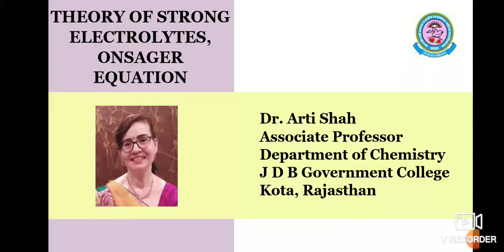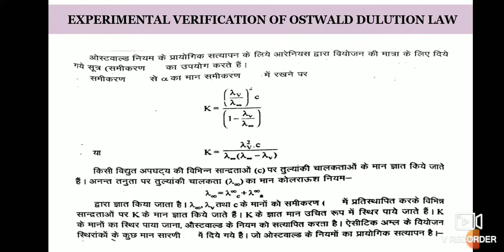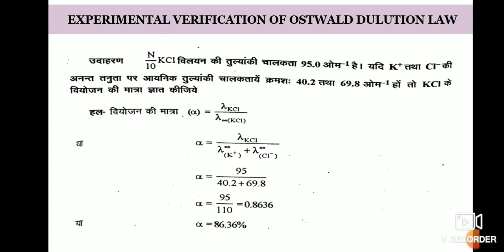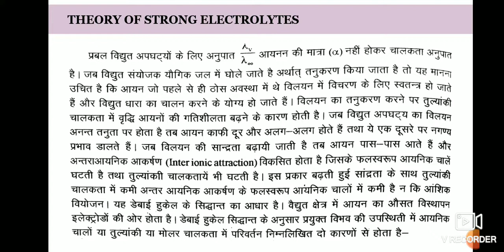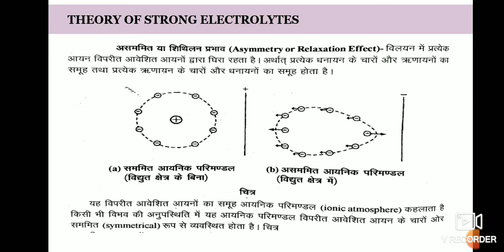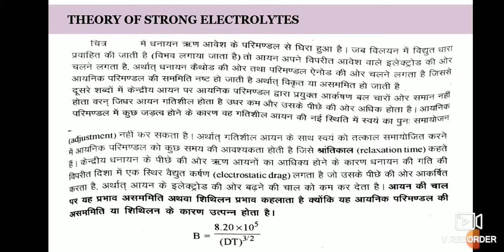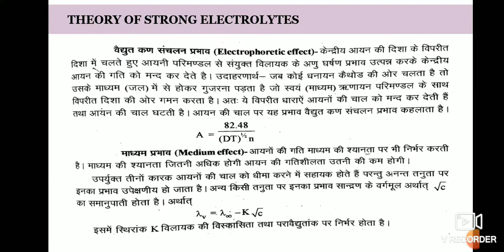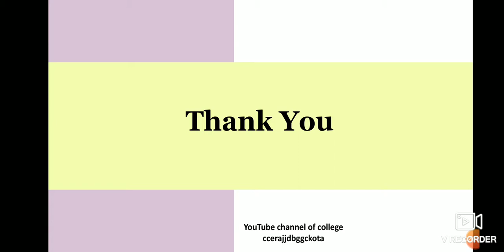Dr. Arti Shah, Associate Prof., B.Sc Part II, Paper III, Unit IV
Onsagar Equation